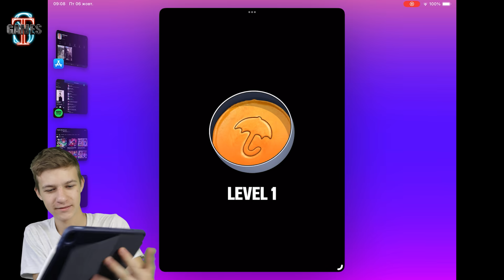ОЧЕНЬ СТРАННАЯ игра про СКИБИДИ ТУАЛЕТЫ!!!